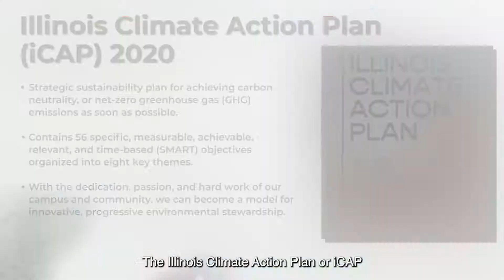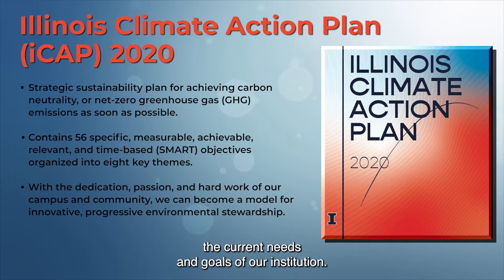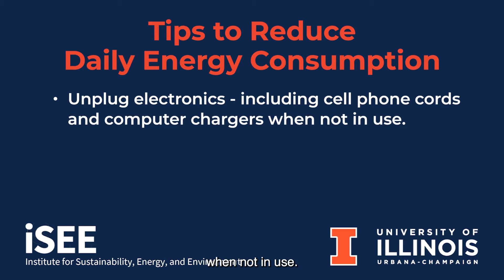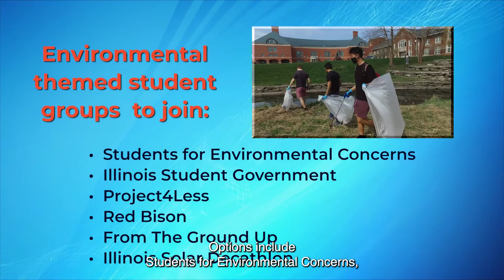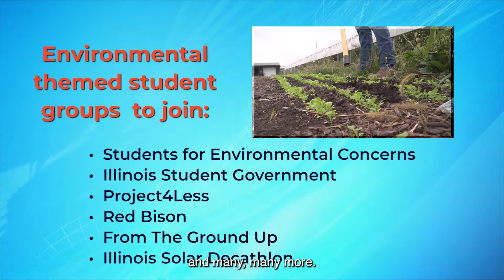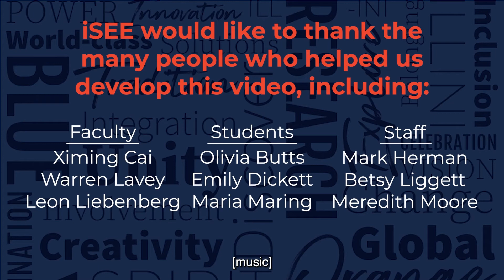Sustainability Training for Students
In Fall 2021, iSEE released a Sustainability Training video to share best practices for students at the University of Illinois Urbana-Champaign.

Please watch the video to learn how you can help our campus meet its Illinois Climate Action Plan goals for carbon neutrality and climate resilience. Then, take a few brief moments to fill out the survey at go.illinois.edu/sust_training to tell us what we are doing right — and what our campus should prioritize. A completed survey will automatically enter you into a sustainability raffle. The webpage also contains links to the programs, groups, and facilities mentioned in the videos.